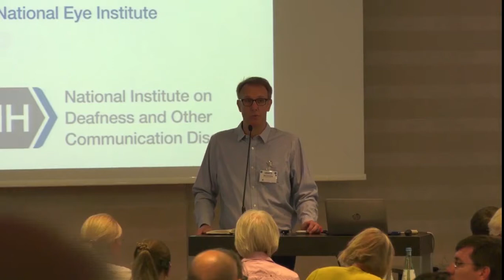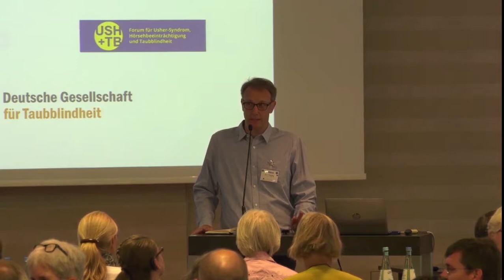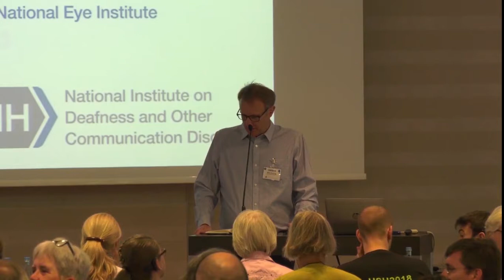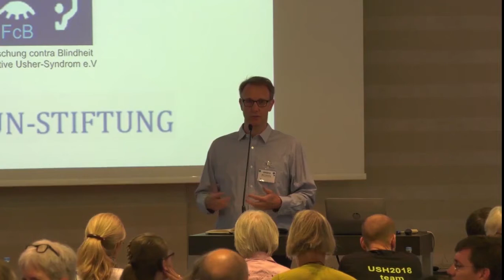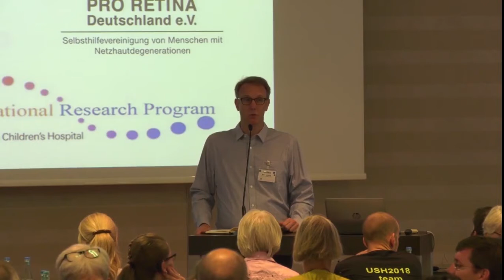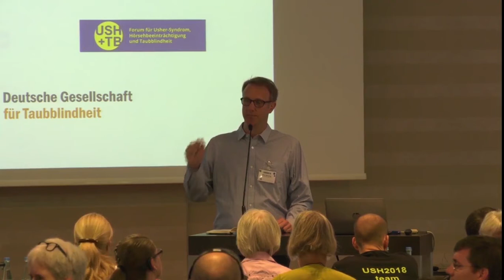USH2018 Mark Dunning The Power of an Usher Syndrome Community English